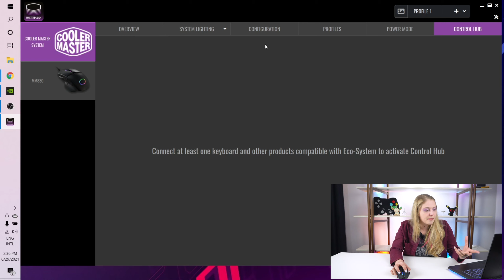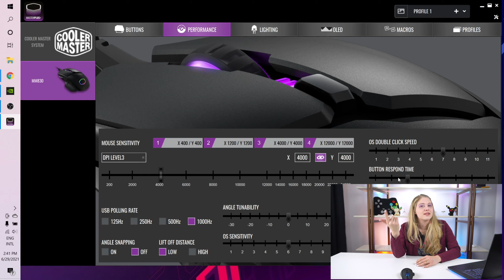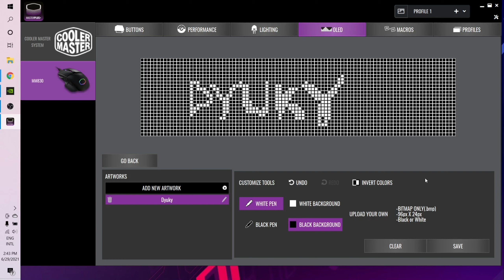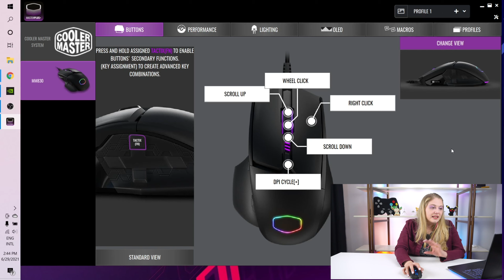Review Cooler Master Mouse MM830 - 24000 de DPI!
Olá galera!
No vídeo de hoje teremos uma review do mouse da Cooler Master, o MM830!
Ele tem um display OLED na lateral que é personalizável, além de ter incríveis 24000 DPI  :D